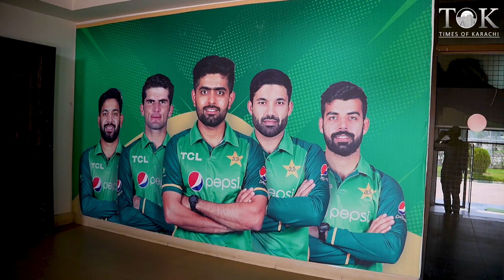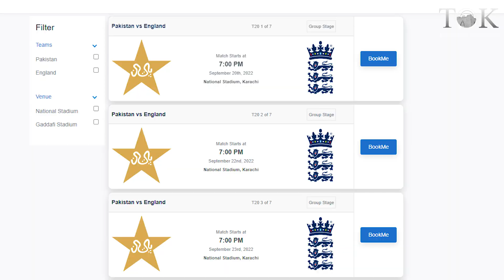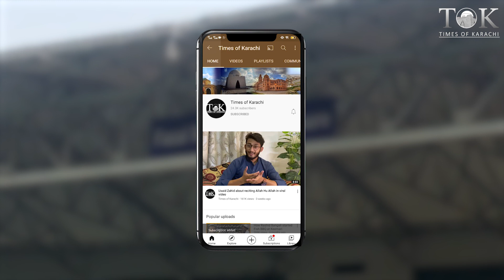PAK vs ENG | National Stadium | Preparation Underway | Karachi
National Stadium Karachi is all set to host Pakistan Vs England T20 matches from September 20. England team will arrive tomorrow at Jinnah International airport.

نیشنل اسٹیڈیم کراچی 20 ستمبر سے پاکستان بمقابلہ انگلینڈ ٹی ٹوئنٹی میچز کی میزبانی کے لیے تیار ہے۔ انگلینڈ کی ٹیم کل جناح انٹرنیشنل ایئرپورٹ پہنچے گی۔